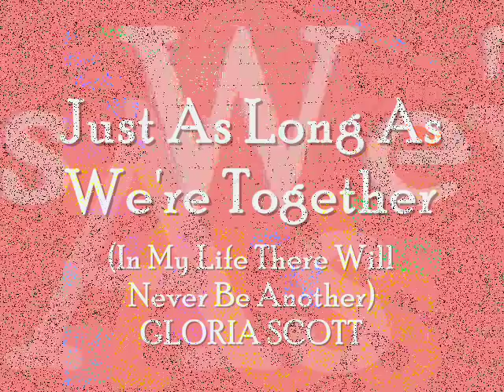Just As Long As We're Together (In My Life There Will Never Be Another) - Gloria Scott (1975)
Just As Long As We're Together (In My Life There Will Never Be Another)
Gloria Scott
Label:  Casablanca Records
Originally Released: 1974
Arranged By – Barry White, Gene Page
Producer – Barry White
Written By – Barry White, Frank Wilson, Vance Wilson

Album: Barry White - Unlimited (Box Set) CD
Original Release Date: 2009
Label: Hip-O Records